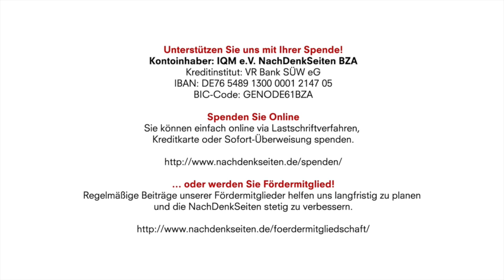Kulturpropaganda und Preisverleihungen | Tobias Riegel | NachDenkSeiten-Podcast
„Journalist des Jahres“, „Cinema For Peace“,, „Grammys“: In den letzten Tagen häuften sich Veranstaltungen der Meinungsmache durch „Kultur“. Die für sich bedeutungslosen Ereignisse verschmelzen zur wirkungsvollen Erzählung vom guten Westen. Auch die hochverdiente Berlinale bleibt nicht ganz unberührt. Von Tobias Riegel.

12. Februar 2019 um 11:00

Kontoinhaber: IQM e.V. NachDenkSeiten BZA
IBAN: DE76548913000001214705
BIC-Code: GENODE61BZA